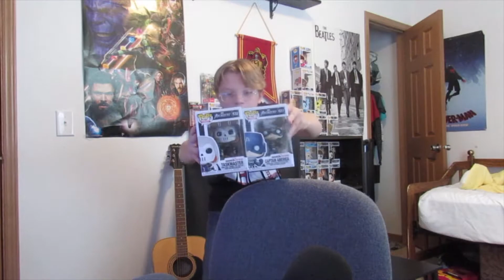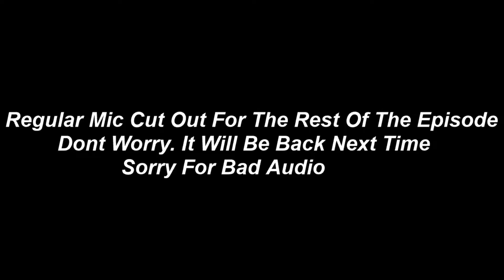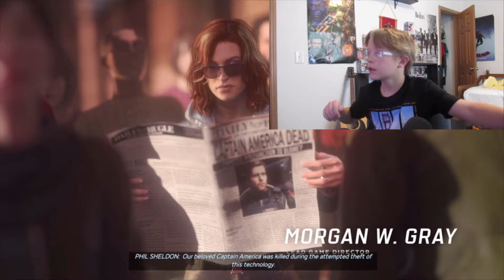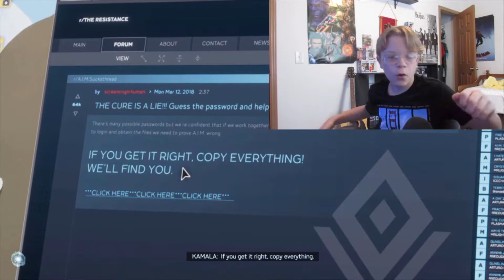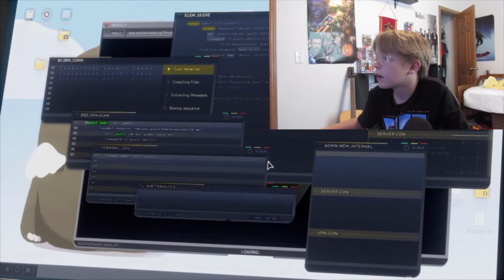A-DAY IS FINALLY HERE! l Marvel's Avengers Walkthrough (#1)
I'm sorry for all the technical difficulties in this video. I can't help the 30-minute timer on my camera and the mic was just a 1-time thing
Also FYI these videos are gonna be long because of how long the levels are so I hope you like it